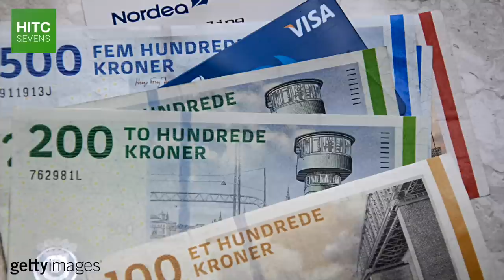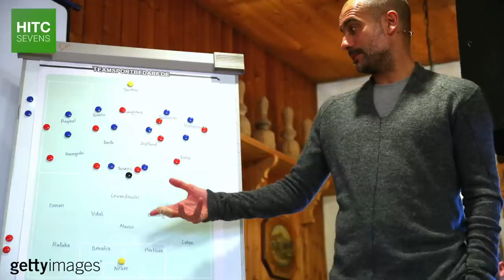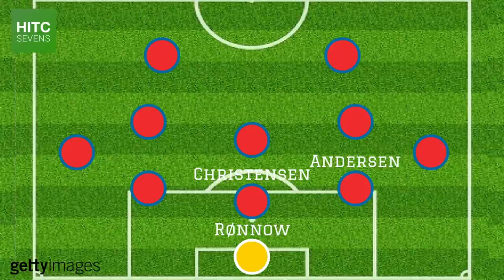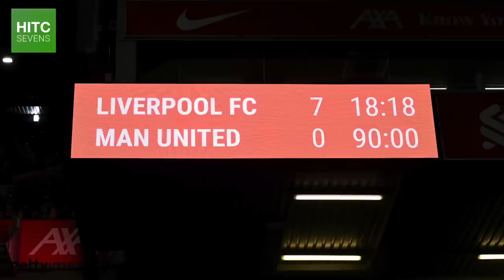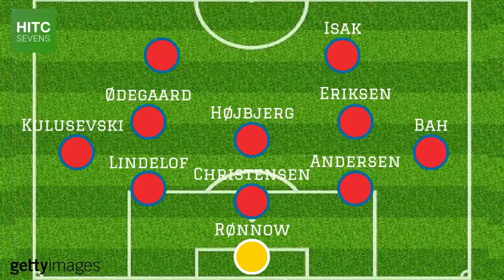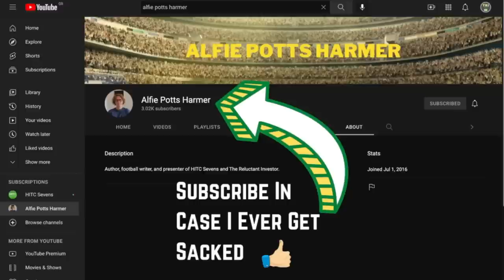Could A Combined Scandinavia XI Win The World Cup?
From Manchester United and Denmark midfielder Christian Eriksen to Manchester City and Norway star Erling Haaland, HITC Sevens puts together a Denmark, Sweden, and Norway combined Scandinavian squad and starting XI.